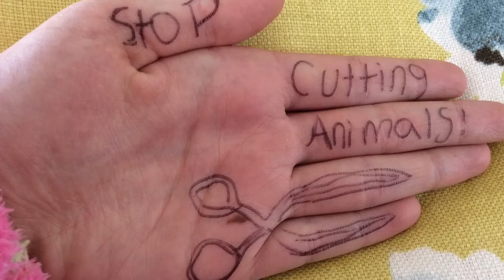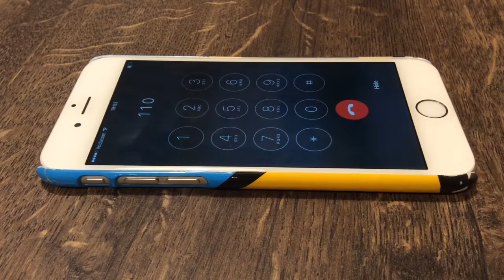Kids activism for PETA!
This week I tell you about the new *PETA app! And give you a sneak peak at some of the petitions I have signed, pics I took and a special look at me calling Petco. XOXO Lilly!💖
*People for the Ethical Treatment of Animals